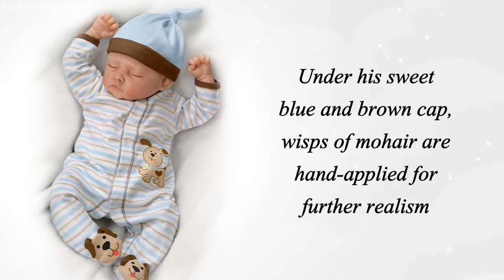"Sweet Dreams Danny" Sleeping Baby Boy Doll